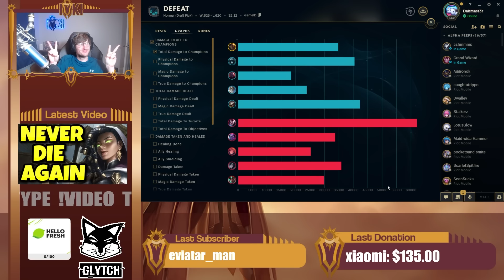CAN YOU WIN BY INTING IN LEAGUE OF LEGENDS?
League of Legends season 14 Akshan, Karthus, Kog'Maw, Sion, and Galio gameplay!